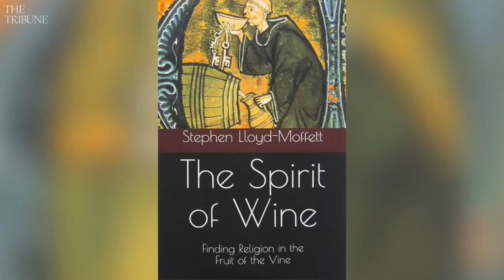Cal Poly professor's book explores the spirit of wine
Stephen Lloyd-Moffett is a Cal Poly SLO religious studies professor whose book, "The Spirit of Wine," looks at the way wine can help fulfill the roles of community, mystery and transcendence.